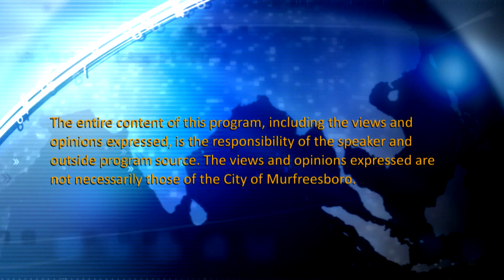Konnchiwa Murfreesboro (October 21, 2019)